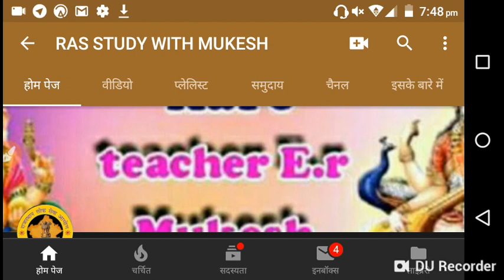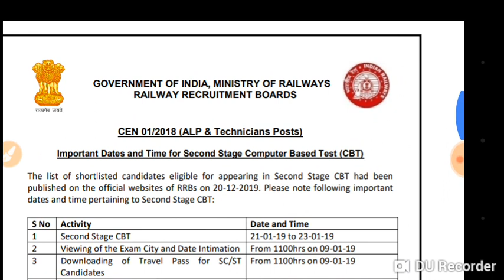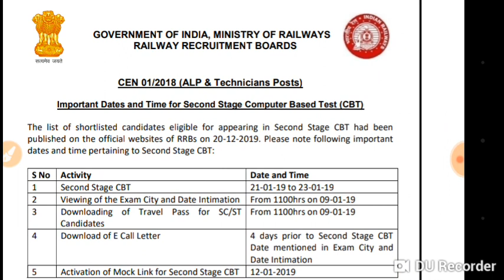RRB ALP TECHNICIAN CBT-2 exam date || admit card